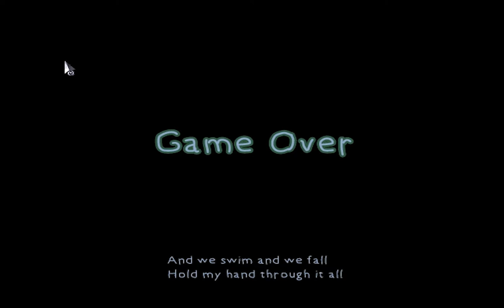☆☆ Envoy...ENVOY EVERYWHERE!! | Rakuen pt 5☆☆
We are still helping Winston and Gemma!  Gambatte!